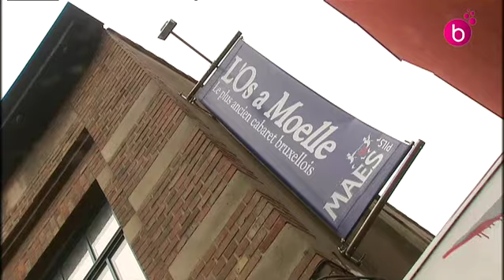Le cabaret l'Os à Moelle à un tournant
L'Os à Moelle, à Schaerbeek est le plus vieux cabaret de Bruxelles. Aujourd'hui, il doit adapter ses infrastructures pour être plus en phase avec sa programmation.
Des travaux prévus au mois d'août et pour lesquels le cabaret lance un appel aux dons via une plateforme de crowdfunding.